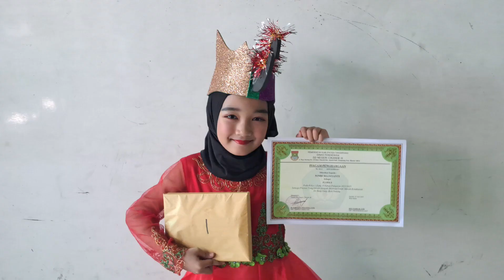ALHAMDULILLAH PETANI KECIL HAPPY